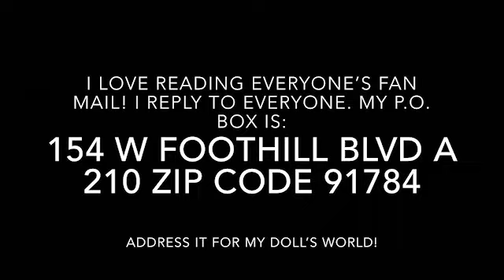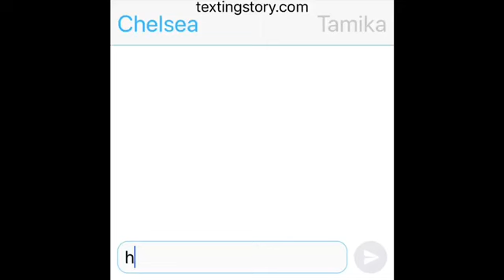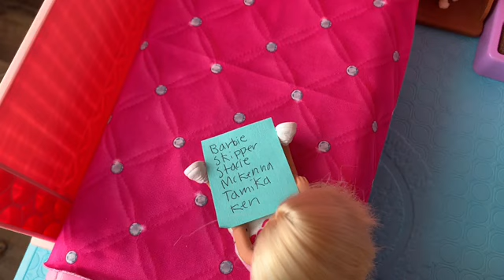Barbie- The Playground Thief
Someone steals Chelsea's playground and she is determined to find out who.

154 W Foothill Blvd A 210 Zip code 91784
If you chose to send anything please write it to My Doll’s World